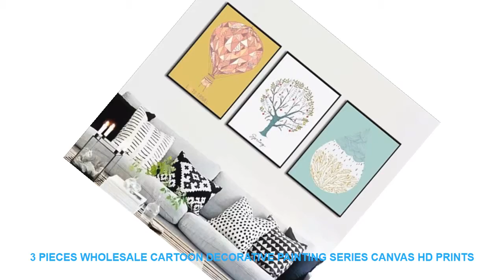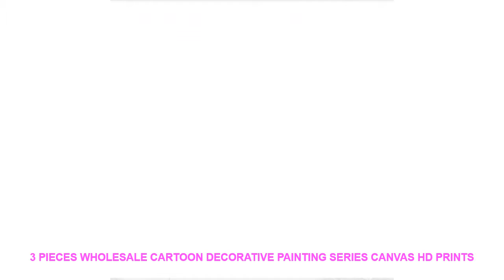3 Pieces Wholesale cartoon decorative painting series Canvas HD Prints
Special Price 3 Pieces Wholesale cartoon decorative painting series Canvas HD Prints Posters Home Decor Wall Art Pictures (No Framed). with FREE Worldwide Shipping.

Material : Canvas
Medium : Waterproof Ink
Original : No
Frame : Yes
Frame mode : Framed Mirrors
Technics : Spray Painting
Support Base : Canvas
Type : Canvas Printings
Shape : Vertical Rectangle
Brand Name : Best Art
Subjects : Animal
Form : Three-picture Combination
Style : Abstract
Model Number : 8-JDTZK-CS-SDQQHS
Accept Customize   : yes
Accept Wholesale   : yes
HD Printing  : yes
We Are Painting Factory  : yes
Decoration  :  RoomsBedroomsOfficesCafe househotel

Note1:
1inch=2.54cm1cm=0.39inch
Note2:
There might be slightly difference in colorbecause of the computer monitor settings.
Note3:
This painting will be dispatched in strong and secure stretcherseller is responsible for any lost or damage.
Painting Size/Taille de peinture:
size1:
12x18inchx3 (30x45cmx3)
size2:
16x24nchx3 (40x60cmx3)
size3:
20x30inchx3(50x75cmx3)
If you need the painting on other size please not hesitate to let me known.
Materials/Milieu:
Thick Canvas
Brand
Beat Art
Detail:
stretchedframed on the backready to hang.
noframe only canvas
Technique :
High Precision Print
Competitive Pricing
We always offer the lowest prices possible while never compromising on quality.Note1:
1inch=2.54cm1cm=0.39inch
Note2:
Note3:
size1:
12x18inchx3 (30x45cmx3)
size2:
16x24nchx3 (40x60cmx3)
size3:
20x30inchx3(50x75cmx3)
Materials/Milieu:
Thick Canvas
Brand
Beat Art
Detail:
noframe only canvas
Technique :
High Precision Print
Competitive Pricing
We always offer the lowest prices possible while never compromising on quality.

Similar Product
ITOP Hand Held Immersion Blender 500W Commercial Food Mixer Jam Maker Juicer Professional Heavy Duty Blender
ITOP Heavy Duty Immersion blender professional Commercial kitchen Equipment Handheld fruit Blender Food Mixer
ITOP 500W High Speed Immersion Blender Commercial Heavy Duty Handheld Blender Smoothie Food Mixer Food Processors
ITOP 350W Heavy Duty Commercial Blender Mixer Food Processors Professional Hand Held Immersion Ice Smoothie Bar
ITOP 220W Hand Held Immersion Blender Food Mixer Heavy Duty Blender With Whisk Smoothies Blender Ice
ITOP Commercial 350W 500W Hand held Immersion Blender Electric Egg Beater 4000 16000RPM Heavy Duty Blender
ITOP 350W Hand Held Immersion Blender Food Mixer High Speed Smoothies Blender Ice Maker Heavy Duty
ITOP Professional 350W Blender Heavy Duty Immersion Hand Held Blender Ice Cream Egg Milk Food Mixers
ITOP Commercial 350W Heavy Duty Blender Food Mixers Variable Speed Hand held Immersion Smoothies Blender 110V
ITOP 220W Hand Held Immersion Blender High Speed 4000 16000RPM Food Mixers Commercial Heavy Duty Blender

ITOPHeavyDutyImmersionblenderprofessionalCommercialkitchenEquipmentHandheldfruitBlenderFoodMixer